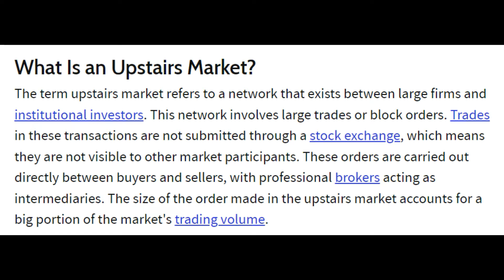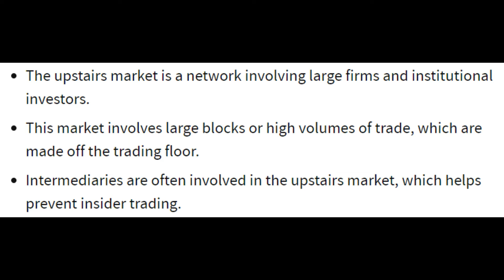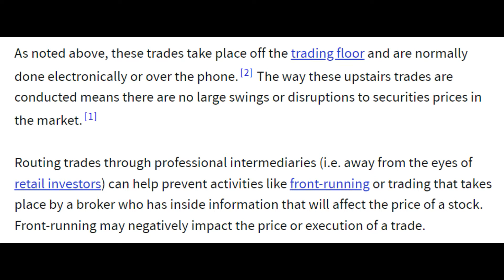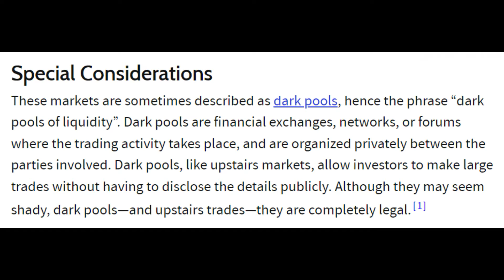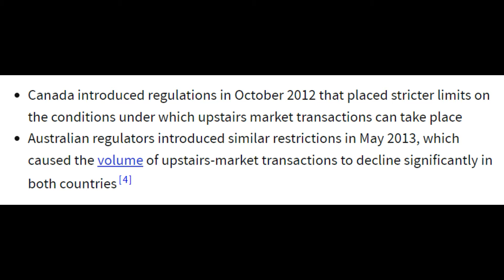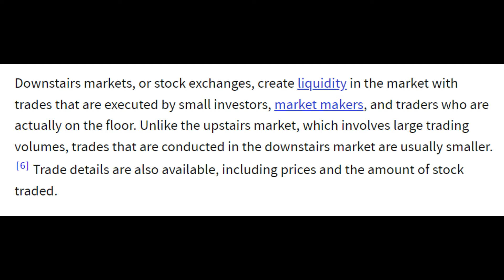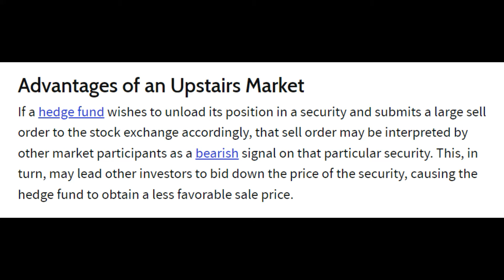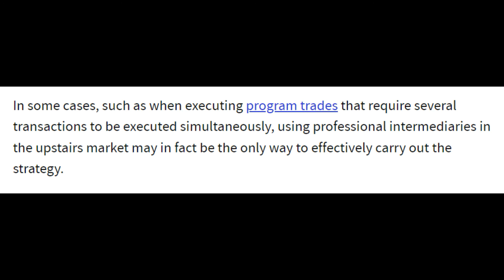What Is an Upstairs Market in Online Trading?